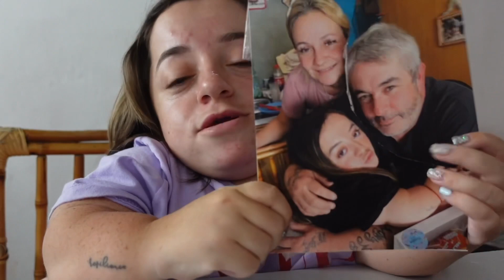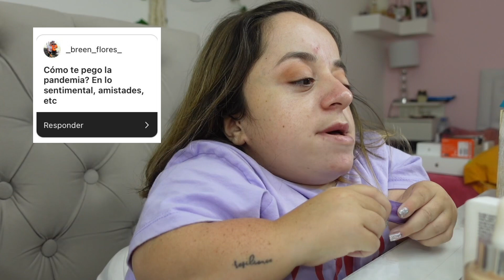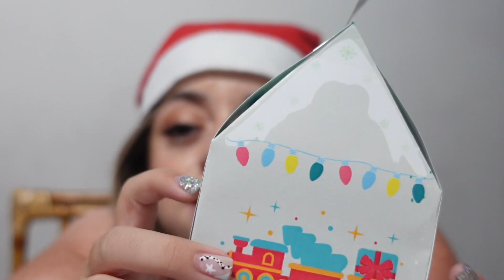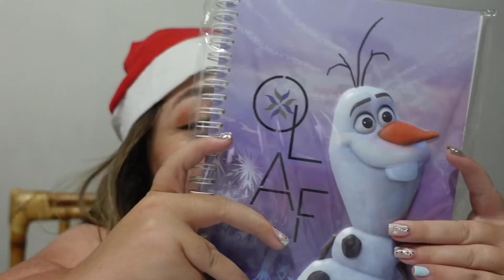ME PELEO CON MI TÍO + COCINANDO CON MI MAMÁ Y RESPONDO PREGUNTAS MIENTRAS ME MAQUILLO - VLOGMAS 7 🎄